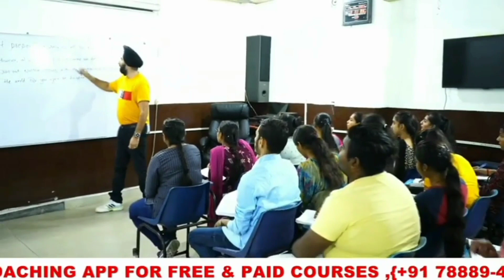28th MAY Ielts exam evening slot Review